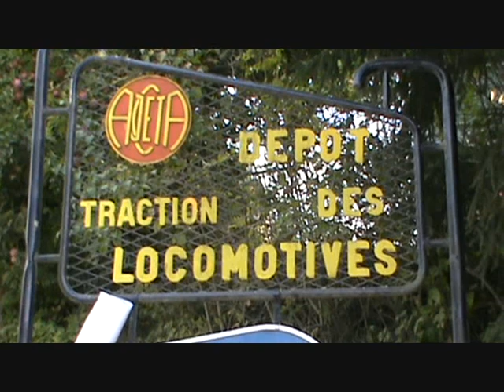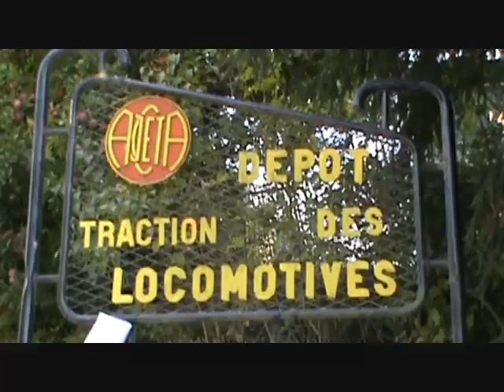100 ans de la rotonde de l'AJECTA